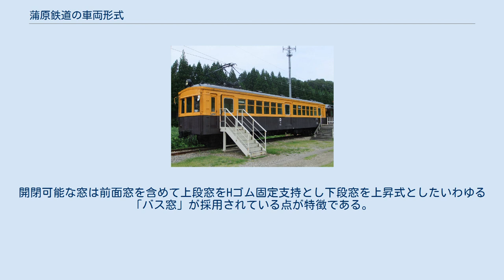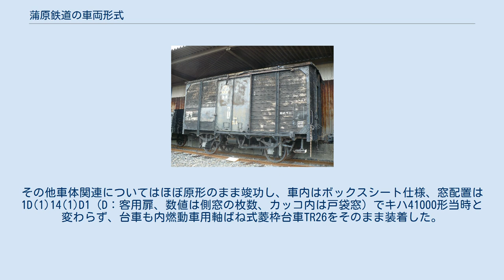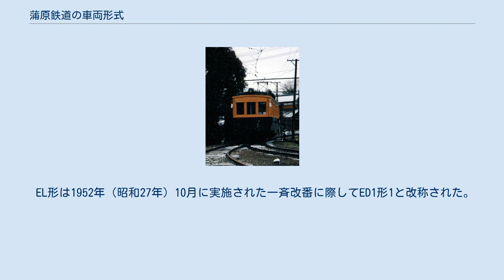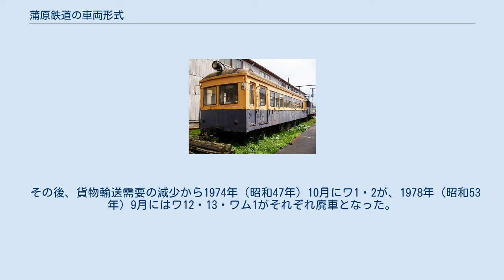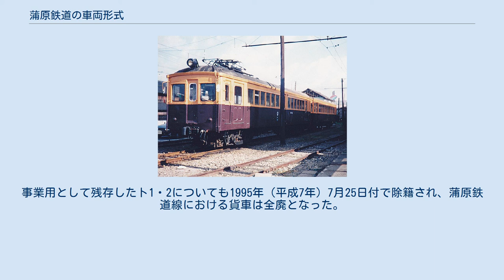蒲原鉄道の車両形式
モハ61形 （五泉 1998年3月） 蒲原鉄道の車両形式（かんばらてつどうのしゃりょうけいしき） 本項では、蒲原鉄道（蒲原鉄道線）において運用された鉄道車両各形式について記述する。
 蒲原鉄道線は新潟県下初の電化路線（直流600V・架空電車線方式）として、1923年（大正12年）10月20日に五泉 - 村松間 (4.2km) が開業した。
開業に際しては木造四軸ボギー電動車デ1形1・2の2両の電車が新製され、1927年（昭和2年）9月には二軸単車の付随車ハニ3形3が増備されている。
さらに村松 - 東加茂間 (15.2km) が1930年（昭和5年）7月22日に、東加茂 - 加茂間 (2.5km) が同年10月20日に開業し、五泉 - 加茂間 (21.9km) の全線が開通した。
全線開通に際しては蒲原鉄道初の半鋼製車であるデ11形11 - 13の3両の電車のほか、電気機関車EL形1が新製された。
その後、輸送量増加に伴って1942年（昭和17年）12月に鉄道省より二軸単車ガソリンカーの払い下げを受けクハ1形1として、戦後間もない1947年（昭和22年）には名古屋鉄道よりモ450形455を譲り受けデ101形101としてそれぞれ導入した。
 その後も断続的に車両増備が行われ、1950年（昭和25年）5月に日本国有鉄道（国鉄）よりキハ41000形気動車1両の払い下げを受けクハ10形10として導入し、1952年（昭和27年）10月にはモハ31形31がデ1形1の改造名義で新製されたが、モハ31の竣功と同時に従来車に対して一斉に改番が実施され、デ1形はモハ1形に、デ11形はモハ11形に、デ101形はモハ21形に、ハフ1形（旧ハニ3形）はサハ1形に、EL形電気機関車はED1形にそれぞれ改称・改番された。
 1954年（昭和29年）5月にはモハ41形41が新製された。
同車の新製に際してはモハ11形13より台車・主電動機を転用し、モハ13はモハ1形1（旧デ1形2）より台車・主電動機を転用してモハ51形51と改称・改番された。
名義上はモハ41がモハ13の、モハ51がモハ1の、それぞれ改造名義で竣功しており、この結果開業に際して新製されたモハ1形は形式消滅した。
1957年（昭和32年）9月にはサハ1形・クハ2形が付随車ハ1形1・ハ2形2とそれぞれ改称・改番された。
 さらに1958年（昭和33年）1月と1965年（昭和40年）7月の二度にわたって西武鉄道より2両の電車を譲り受け、モハ61形61・モハ71形71として導入した。
なお、モハ61は当時の西武鉄道における標準塗装であった、窓下補強帯（ウィンドウシル）の下端部を境界として上半分をイエロー・下半分をマルーンに塗り分けた2色塗りのまま入線し、従来茶色一色塗装であった既存の旅客用車両についても順次イエロー・マルーンの2色塗りへの塗装変更が実施された。
 1973年（昭和48年）1月にモハ81形81が、1975年（昭和50年）12月にはモハ91形91がそれぞれ越後交通・山形交通（現・ヤマコー）より譲受の上で導入され、この結果蒲原鉄道線における在籍旅客車両は電動車10両・制御車および付随車3両、計13両の最大両数を数えるに至った。
また、1978年（昭和53年）10月のワンマン運転開始に先立って、同年7月よりモハ12・31・41・61・71の5両を対象に、バックミラー取り付け等ワンマン運転対応化改造が実施された。
 1978年（昭和53年）9月に付随車ハ1・2が廃車となり、翌1979年（昭和54年）1月にはモハ21が廃車となって蒲原鉄道における木造車は全廃となった。
さらに1985年（昭和60年）4月1日付で村松 - 加茂間 (17.7km) が廃止となったことに伴い、モハ11・12・51・81・91の5両が同年6月20日付で廃車となった。
 開業当初と同様、五泉 - 村松間 (4.2km) に縮小された蒲原鉄道線は、前述廃車対象から外れ残存したモハ31・41・61・71およびクハ10の計5両の旅客用車両によって運用されたが、旅客数の減少ならびに車両・施設の老朽化を理由として1999年（平成11年）10月4日付で全線廃止となり、同5両の旅客用車両ならびに電気機関車ED1を含む全在籍車両は同日付で全車除籍された。
 開業当初に新製されたデ1形以降、制御車2形式を含めて、制御方式は運転台に設置された直接制御器によって電流制御を行う直接制御方式（制御器形式TDK-DB3、東洋電機製造製）で統一されていたが、1965年（昭和...